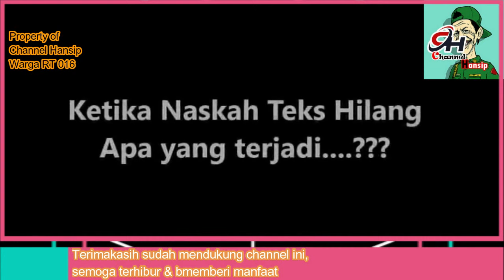IBU MURTADIN INI DIANGKAT KE LANGIT KE 7 DAN MELIHAT PENDETA DIIKAT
Semoga Terhibur